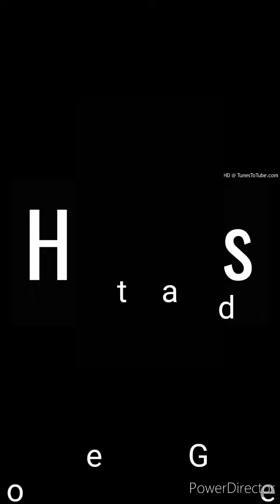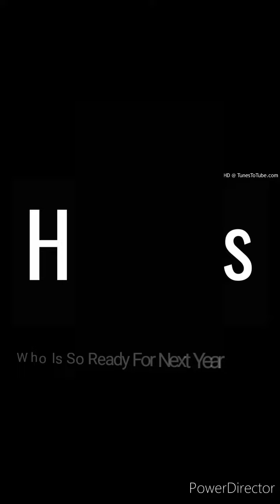SPECIAL PROJECT FOR "THE POWER HOUR" (SPECIAL VLOG)